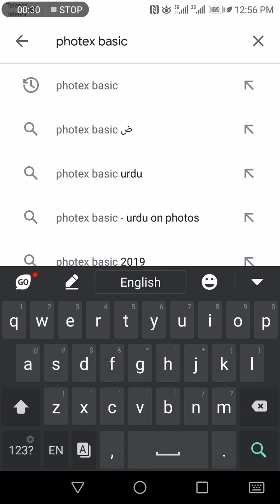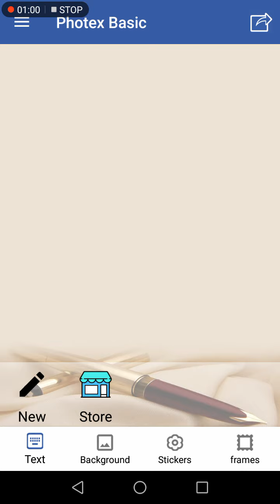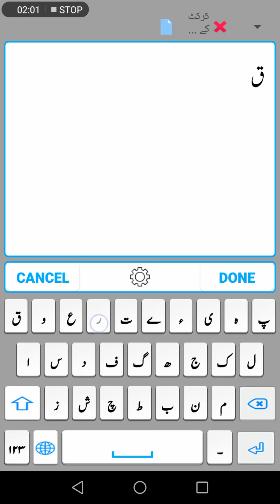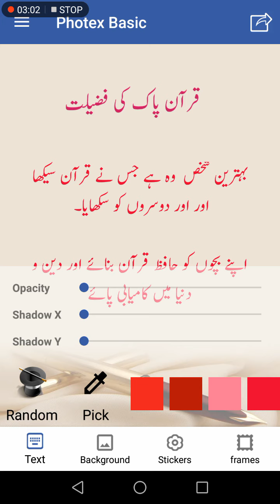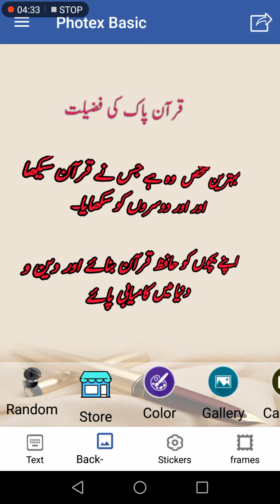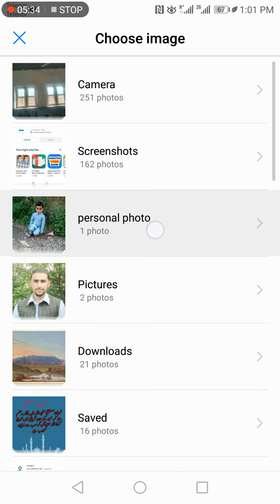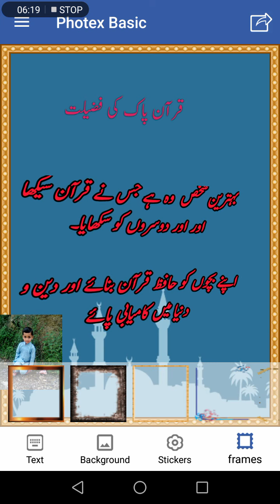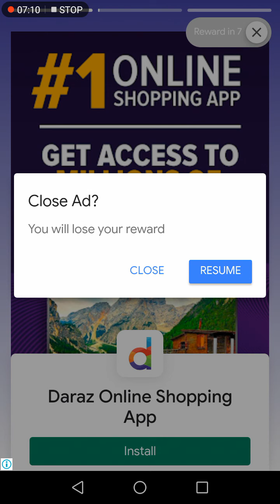How to make / design post for social media Facebook, WhatsApp and Instagram in urdu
Ap social media post kesy bana sakty ha